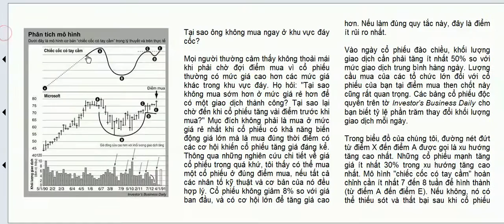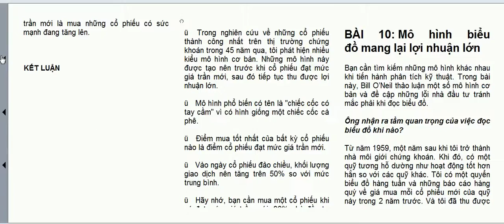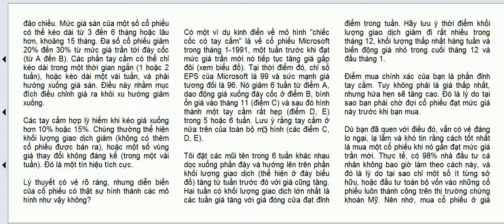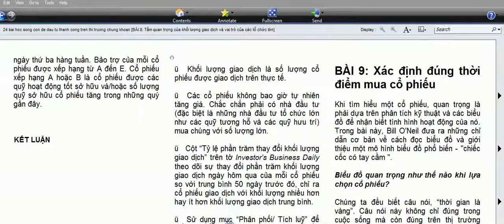Lựa chọn thời điểm mua cổ phiếu -những bài học thành công trên thị trường chứng khoán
Lựa chọn thời điểm mua cổ phiếu -những bài học thành công trên thị trường chứng khoán-Nguyễn Công Trình
Tóm tắt phần trước:
Ở  Việt Nam hiện nay, để xác định xu hướng thị trường chung thông thường nhà đầu tư dựa vào các chỉ số Index. Tuy nhiên, bản thân các chỉ số này bị méo mó khá nhiều, sự tăng giảm của chỉ số đôi khi không đại diện cho sự vận động giá của các mã cổ phiếu trên thị trường. Điều này có nghĩa rằng, biến động của Index bị chi phối quá nhiều từ các cổ phiếu có vốn hóa lớn và rất dễ bỏ qua các cơ hội tốt.
Hệ thống phân tích cổ phiếu trực tuyến StockTraders tiếp cận thị trường dưới một góc độ rất khác biệt, chỉ khuyến nghị nhà đầu tư giải ngân khi thị trường khởi tạo một đợt sóng mới. Với phương pháp phân tích các mẫu hình nến Nhật Bản hệ thống cung cấp khuyến nghị Chờ Mua, Mua, Nắm giữ, Chờ bán, Bán được đưa ra trong phiên giúp nhà đầu tư nhận diện được thời điểm bắt đầu xoay chiều của xu hướng thị trường.
Trong một xu hướng giảm hệ thống xuất hiện nhiều mã cổ phiếu có tín hiệu Chờ mua là dấu hiệu cho đợt sóng sắp xuất hiện. Tuy nhiên, sóng chỉ chính thức bắt đầu khi hệ thống xuất hiện danh mục cổ phiếu Mua hàng loạt, tối thiểu phải đạt từ 20 mã trở lên. Khi đó, mỗi cổ phiếu Mua đều có một tỉ lệ độ tin cậy khác nhau phụ thuộc vào độ mạnh xu hướng của chính mã cổ phiếu đó. Tổng hợp  độ tin cậy của các mã cổ phiếu này sẽ là độ tin cậy của toàn danh mục dễ dàng nhận diện được cường độ của đợt sóng hiện tại. Dấu hiệu sóng lớn, sóng khỏe khi độ tin cậy 100% chiếm tỉ trọng từ 70% trở lên, dưới mức này được đánh giá là sóng nhỏ, sóng hồi.